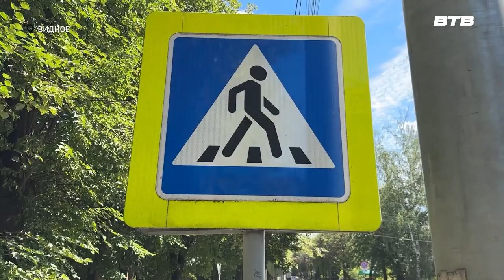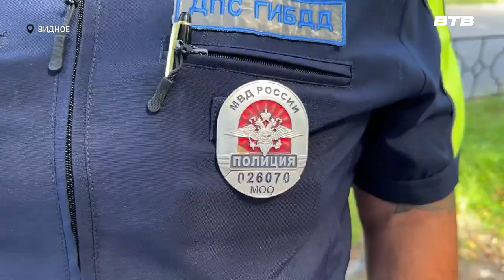ПРОВЕРКА НА ГОТОВНОСТЬ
Ежегодно к началу нового учебного года все школы проходят проверку. В составе комиссии также участвуют и сотрудники Госавтоинспекции. Их главная задача - обеспечить безопасность учебного процесса, поэтому особое внимание уделяется состоянию дорожных объектов вблизи образовательных учреждений